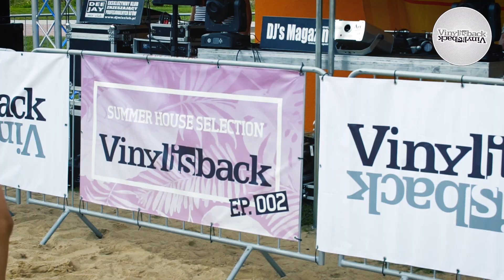VINYL IS BACK FESTIWAL ep. 002 OFFICIAL AFTERMOVIE [15.08.2018] NeeVald HOUSE MUSIC 100% VINYL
Przed Wami oficjalny film z imprezy plażowej "VINYL IS BACK ep. 002"

15 sierpnia.2018 na plaży w Białej Rawskiej (woj. Łódzkie) prezentowaliśmy najlepsze House'owe produkcje miksowane wyłącznie z płyt winylowych.

Podczas VINYL IS BACK ep. 002 gościem specjalnym był znany polski DJ, producent i prezenter radiowy:  neeVald.

Za gramofonami również stanęli:

- Michael Deets  (Pomysłodawca projektu)
- BOROVSKI (L.O.P) (Pomysłodawca projektu)
- M-Fire (prezent niespodzianka od DeeJay Mix Club) :)

a także:

- Misiek
- ZEBRA
- Pitt Ripper

Podczas live setów wszystkich DJ'ów mieliśmy okazję również posłuchać SAX LIVE ACT by Błażej Zawadzki

Kochasz Vinyle ?? Nie chcesz przegapić następnej imprezy ??

Muzyka: Neevald ft. Sebastian Weikum - Island (instrumental edit)
Video: Filmovi

Do zobaczenia na kolejnej edycji.